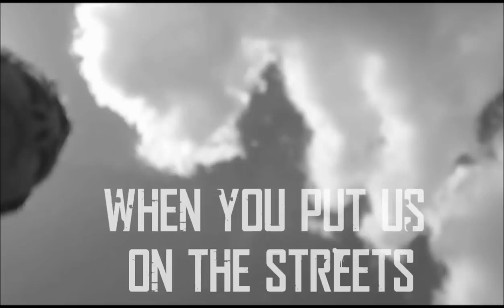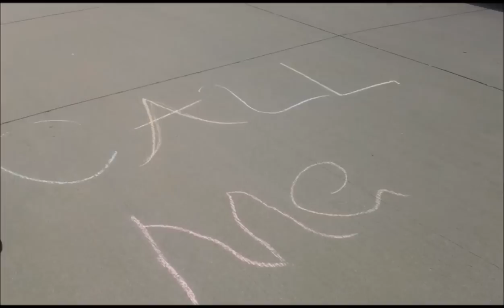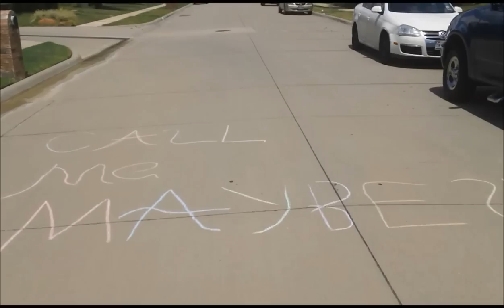Summer 2012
Just some lame kids in the street. Homeless losers making a music video.

Songs:
Wobble - V.I.C.
How We Do - Rita Ora
Call Me Maybe  - Carly Rae Jepsen
F Me Baby - Huey Mack